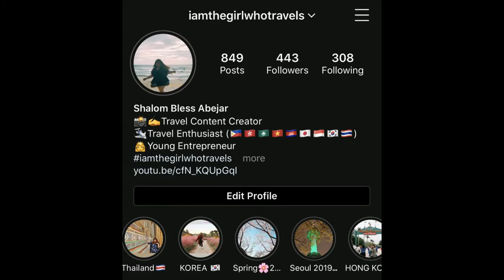COFFEE & CAKE TASTE TEST AT HOME| B COFFEE CO| SUGAR & SPOON MNL| DECEMBER THOUGHTS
Hi everyone! Watch me try my new coffee machine and this sweet treat someone sent over! Mini mukbang? HAHAHA

KOREA

(HONG KONG)

JAPAN

(OSAKA)

(TOKYO)

Disneyland/Disneysea